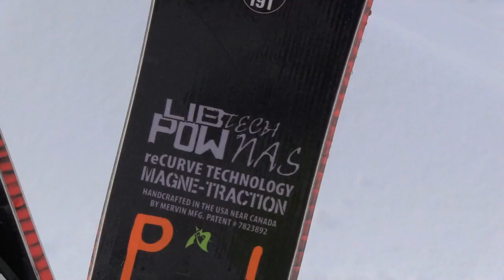MT. BAKER PRO PATROL AND LIB TECH SKIS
This is the first video of 2. We made this in 2014 then Did a little revamp a few years later. You can check that one out here.

"God is Wrong"